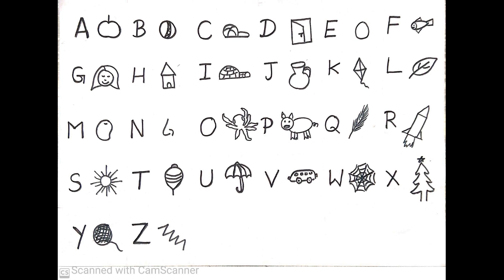Draw a picture from A-Z | by Ann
This will help children to recollect the alphabets using pictures.
By using the hand, eye coordination in learning.